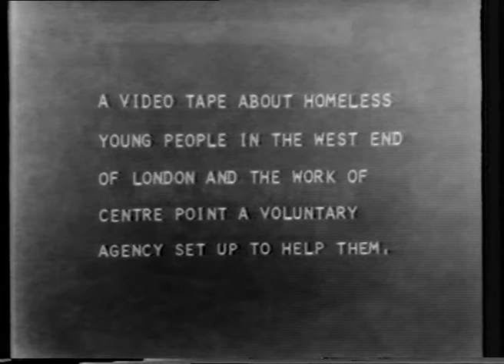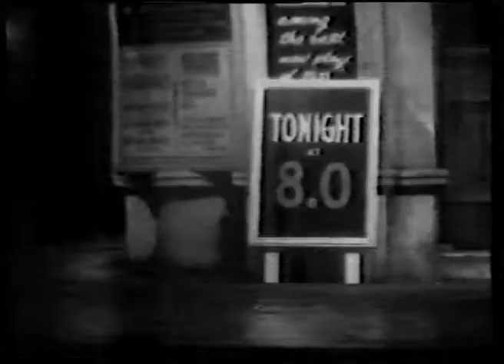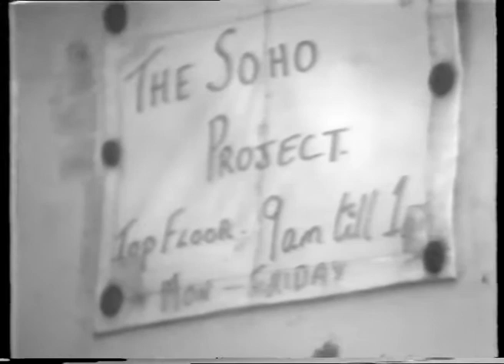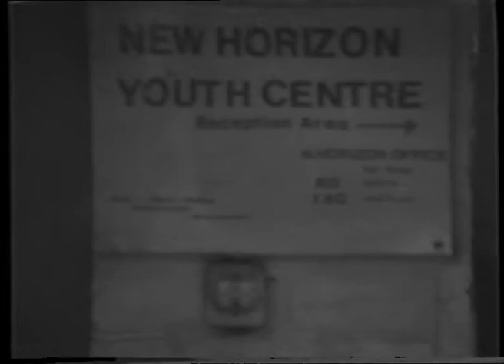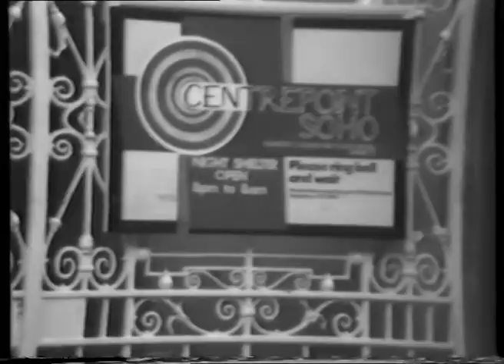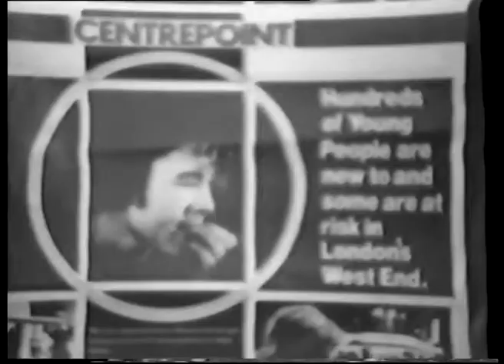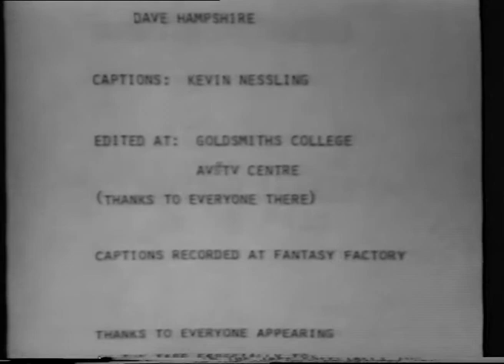Centre Point (1980)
‘Centrepoint Soho’ examines the plight of homeless young people living in the West End of London and the establishment in 1969 of Centrepoint, a voluntary agency set up to help these homeless young people. Amongst the hustle and bustle of London the camera crew visit Euston Station in October 1979. They interview several young people, one man has travelled down from Glasgow with £2 to his name, another young girl has run away from her boarding school and is not welcome back at home. The scenes move to Centrepoint, a night hostel close to Piccadilly. The temporary residents and volunteering staff are interviewed about the work of Centrepoint, which aims to help young people who are new to London. Much of the problems encountered which lead to homelessness include being without family support and being unemployed. In 1979 12,000 requests were made to Centrepoint for emergency accommodation and the charity could only house 7000. The video ends with a return to Euston Station, this time in February 1980 where more young homeless are interviewed.